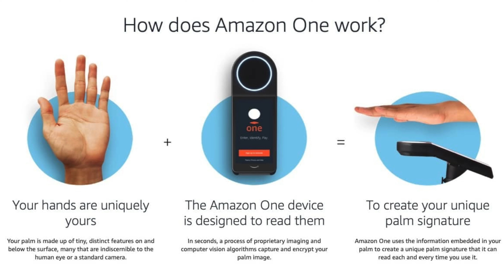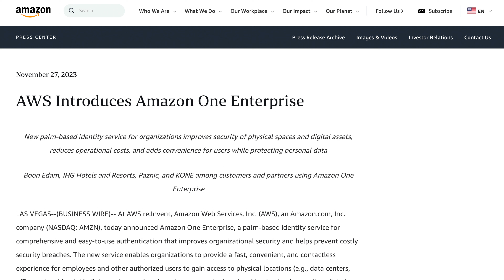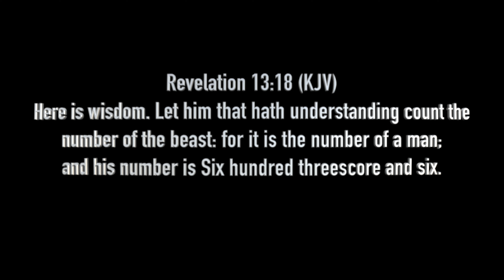Amazon One Introduces Mark Of The Beast Tech!!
Rev 13:16-18